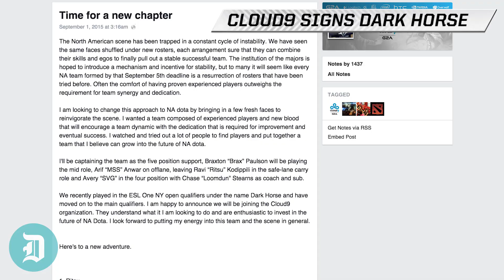Cloud9 Dota signs Dark Horse + Moonduck is born (Quick Cast 9/1)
Cloud9 Dota 2 is not what it's used to be. But if Theeban "1437" Silva has anything to say, it will be better. Cloud9 signed North American newcomer Team Dark Horse this morning while Andrew "Zyori" Campbell founded the next chapter in Dota 2 coverage.